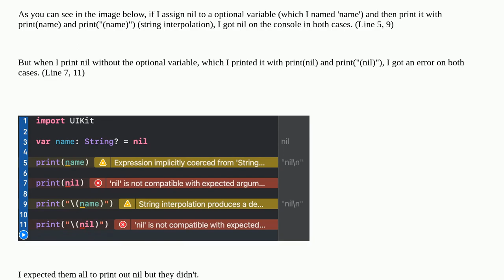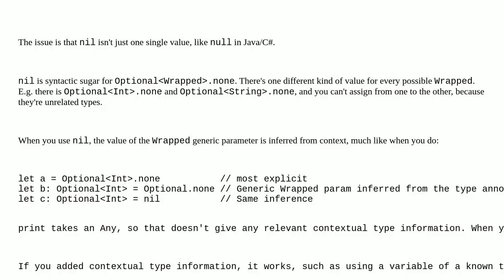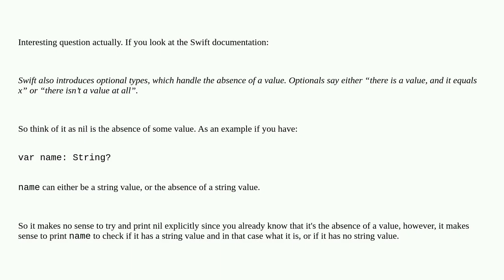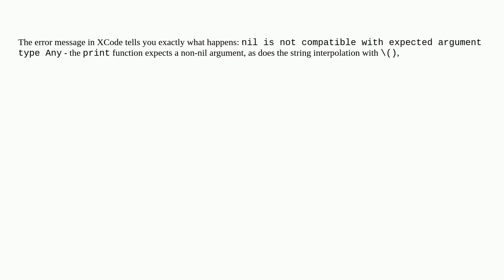Difference between print(nil) and print(name) when var name: String? = nil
A special thanks goes out to the community

  swift ios